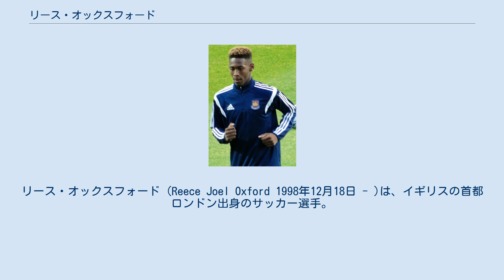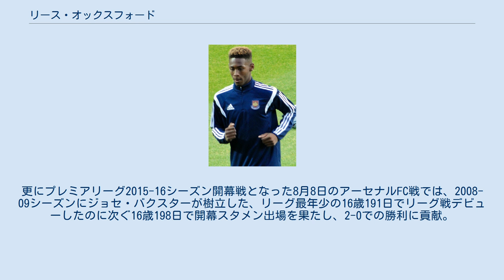リース・オックスフォード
リース・オックスフォード (Reece Joel Oxford 1998年12月18日 - )は、イギリスの首都ロンドン出身のサッカー選手。
FCアウクスブルクに所属している。
 幼い頃にトッテナム・ホットスパーFCのアカデミーに入団したオックスフォードだったが、2011年に同じロンドンに本拠地を置くライバルチームのウェストハム・ユナイテッドFCのユースチームに入団。
オックスフォードはユース世代のイングランド代表でも活躍し、チェルシーFC、アーセナルFC、マンチェスター・ユナイテッドFCといった強豪チームからも注目される存在となる。
 その後2015年7月のUEFAヨーロッパリーグ2015-16シーズンの予備予選のFCルシタノス戦でプロデビュー。
更にプレミアリーグ2015-16シーズン開幕戦となった8月8日のアーセナルFC戦では、2008-09シーズンにジョセ・バクスターが樹立した、リーグ最年少の16歳191日でリーグ戦デビューしたのに次ぐ16歳198日で開幕スタメン出場を果たし、2-0での勝利に貢献。
またクラブOBのビリー・ウィリアムスが保持していた16歳221日でのデビューをも更新した。